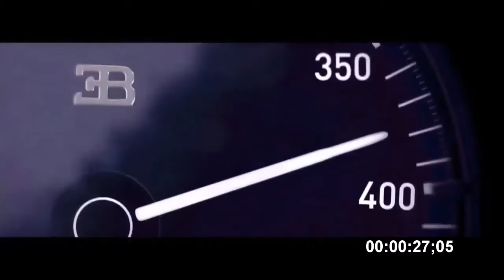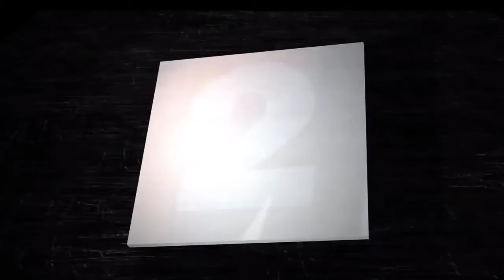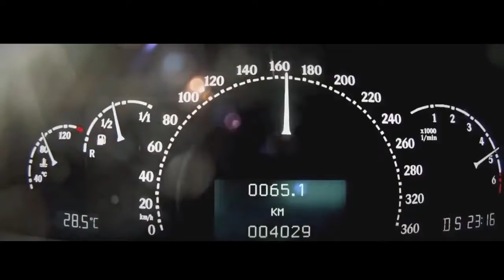top 7 cars in the world 2019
1. Sweptail by Rolls Royce – $13 million Before you gasp at the price, do note that this car is off the markets. That’s because it was made on the recommendations of one specific customer whose name the company has refused to divulge. A company famous for its luxurious rollouts, there were only 4,000 Rolls Royce cars manufactured in 2016! This particular exclusive car comes with its custom coach work, reminiscent of the royal carriages of yore. Probably modeled on the Wraith, this car can seat only two people (see what they mean by being exclusive?).
2.Maybach exelero
Adjusted for inflation, the Exelero would cost around $10.1 million in the U.S. today, which is close to the GDP of a small island nation. Money and Maybach are about as closely related as peanut butter and jelly, but the two-door further justifies its cost with a 700 hp, twin-turbo V12 and luxurious amenities.
3)Koenigsegg CCXR Trevita – $4.8 million The most expensive street-legal production car in the world, this is coated with real diamonds. Yes, you read that right. ‘Trevita’ is an abbreviation translating into ‘three whites’. . Beneath the coating is a 4.8 liter, dual-supercharged V8 having a total output of 1,004 horsepower and 797 pound-feet of torque. This makes it well-equipped at overtaking semis in the freeway. This car comes with a one-of-its-kind dual carbon rear wing, iconell exhaust system, airbags, ABS powered carbon ceramic brakes, paddle-shift, infotainment system, chronometer instrument cluster, tires monitoring systems along with a hydraulic system. Only three cars of this model had been i
4)Lamborghini Veneno Roadster – $4.5 million Built to celebrate the company’s 50th birthday, ‘Veneno’ literally means poison in Spanish, and well, the design does look deadly. transmission can spin at 8,400 rpm to yield 740 horsepowers and 507 pound-feet of torque, meaning that the car can do a 60 mph at 2.9 seconds! The monoque is heavily inspired by the LP700-4 Aventador, and is made of carbon fiber. The sprung portion is placed on the top of a pushrod-actuated suspension, and its total dryweight of this carbon-fiber vehicle is a mere 3,285 pounds, although it is driven by a full all-wheel-drive system.
5.McLaren P1 LM – $3.6 million Not a production car, this is more or less a street-legal version of the track-only McLaren P1 GTR. Converted by the British firm Lanzante, who bought the original P1 built by McLaren, it was made keeping in mind a select group of buyers in the U. S., Japan, U. K., and the UAE. This car has a lot in common with the P1 GTR and the legendary McLaren F1 road car. For example, the gold plating surrounding the engine bay with a 3.8 liter twin-turbo V-8. It is much smarter than the P1 GTR. Not only does it weigh 132 pounds (60 kg0 less than the P1 GTR, but its modified rear wing and enlarged front splitter join with the dive planes to generate 40% increased downforce as compared to the P1 GTR. The awesomeness of the aerodynamics can be witnessed where it is made for- on track, where it can produce 1000 horsepower.
6) Ferrari Pininfarina Sergio – $3 million Originally introduced as a concept car in 2013 in memory of a deceased son of the founder of Pininfarina,  Each of the handmade units has an all-carbon-fibre frame, and is an open air luxury car with two seats. Like the Ferrari 458, it has no roof, side windows and windshield, and is 330 pounds lighter than its ancestor. This makes it smarter and quicker, though it has the same naturally-aspirated 4.5 liter F136F V-8 engine, which sends 562 hp to the rear wheels.

7)Bugatti Chiron – $ 2.7 million Heirs to the Veyron supercars, Bugati’s latest is quite high-priced and starts at around $2.7 million based on the present exchange rates. H. So now here is a car handmade in an atelier, faster, more advanced and more powerful than the Veyron. It is a fine example of the collusion of aerospace and automotive engineering to produce a classic device that could give a speed of 268 mph. The 8.0 liter turbo-charged W-16, 1,500-horsepower engine is actually 300 more than the Super Sport, the fastest Veyron model. While its top speed has been limited to 261 mph on the road, its actual top speed is yet to be tested.